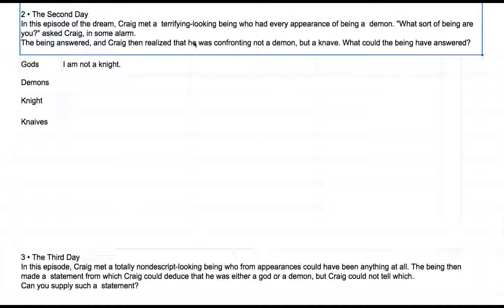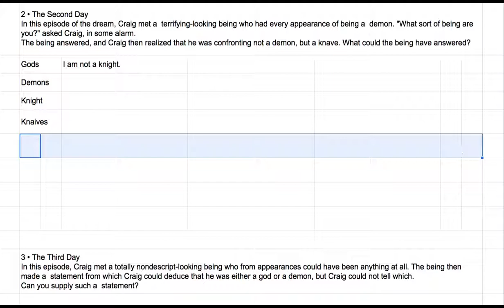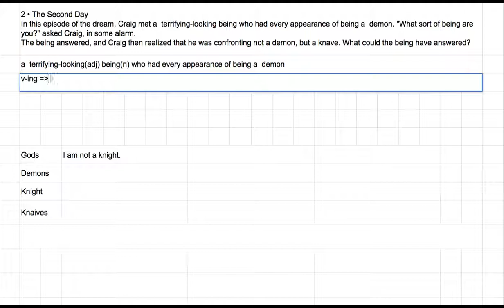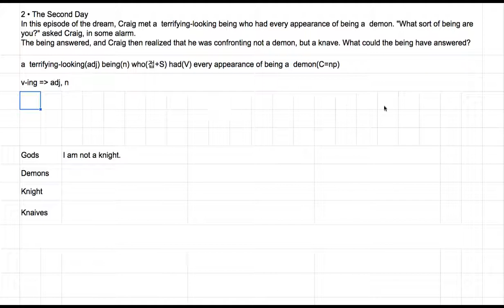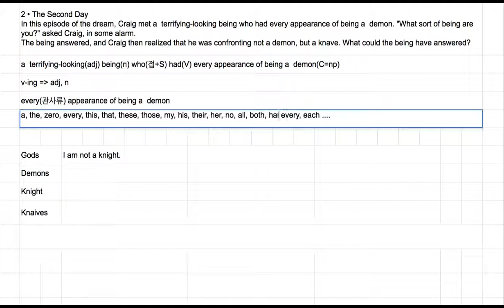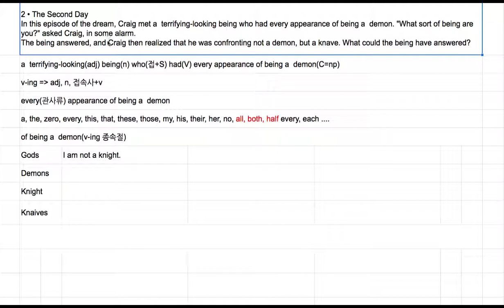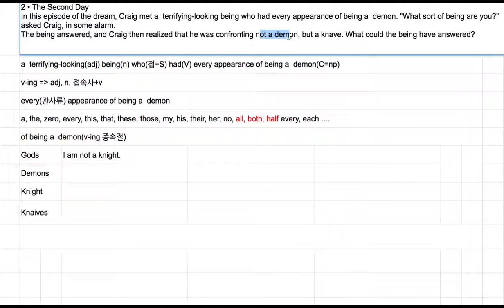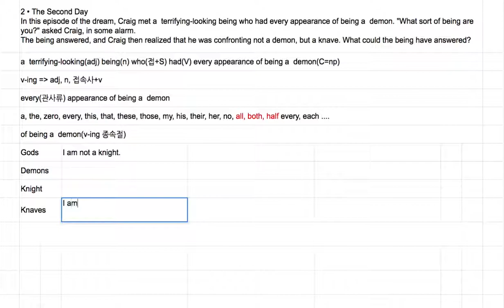[영어의 구조] 257 - 둘 째 퍼즐(문법 참고 - v-ing의 용도)